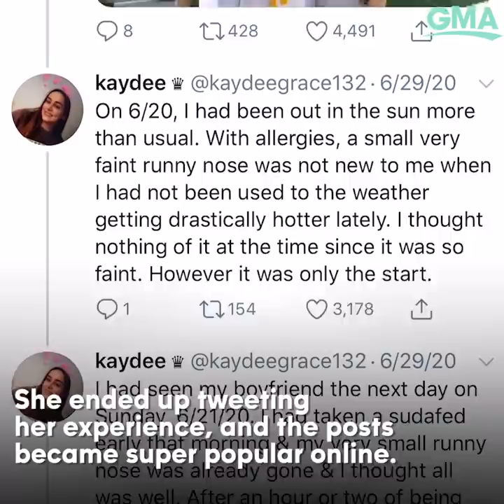I'm 16 and went to the hospital twice for COVID-19. This is what it's like l GMA Digital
Kaydee Asher filmed her experience with COVID-19. She said if it happened to her, it could happen to you.